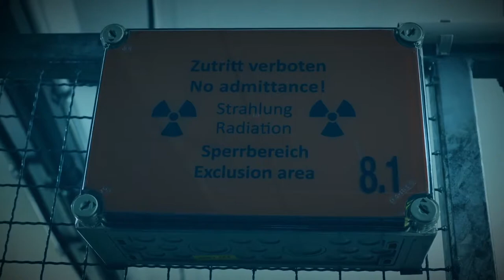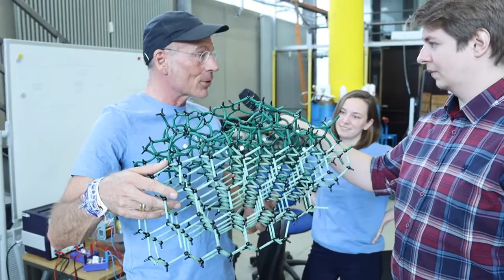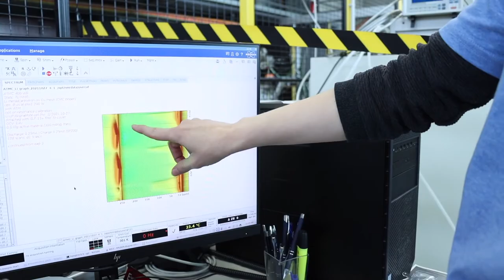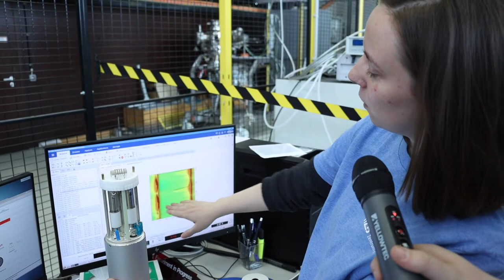Radio TEDDY im Helmholtz Zentrum Berlin | Magnetresonanz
Auch über DAB+ in Berlin, Baden-Württemberg, Bayern, NRW und ganz neu auch in Hamburg.